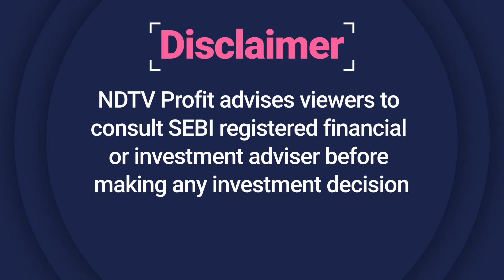How Kavach System Rollout Could Skyrocket These 3 Railway Stocks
Indian Railways is rolling out the Kavach Automatic Train Protection system across 9,000 route kilometers to enhance safety. These 3 companies are involved in deploying or supporting the Kavach system and have shown strong performance or growth potential. Watch to find out more.